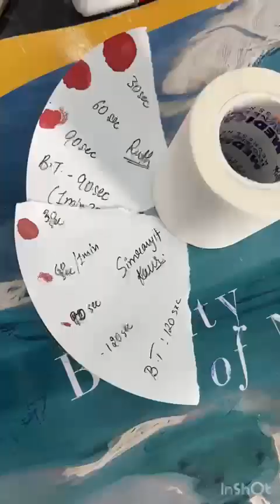The Art & Science of Bleeding Time: The Filter Paper Procedure